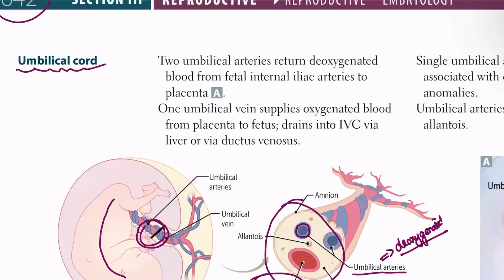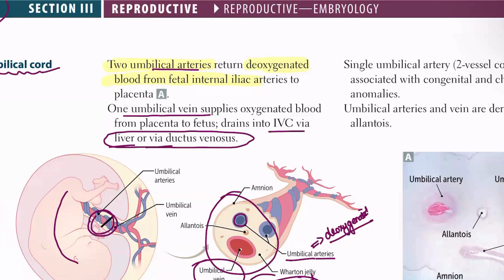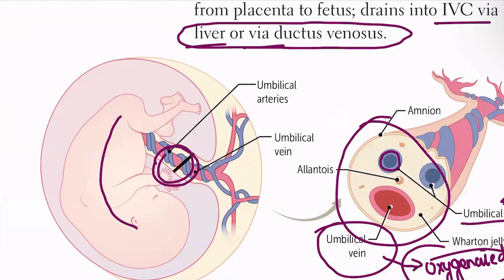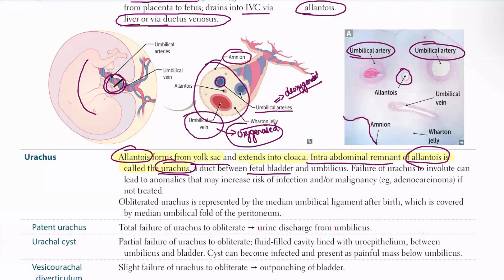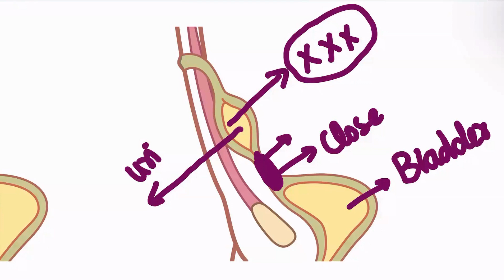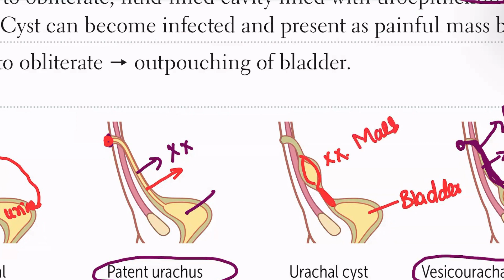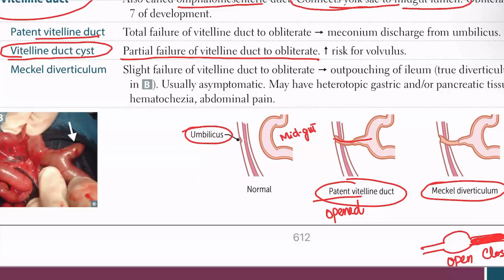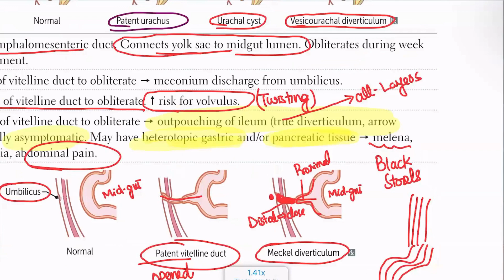USMLE step 1 in Hindi|Embryology of Reproductive system|Umbilical cord,Allantois Urachus|Urdu/Hindi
USMLE Step 1 and 2 prepration from first aid.Daily bases uploading of system wised videos.
Chapters:
00:00 Umblical Cord
16:53 Allantois
22:06 Urachus
43:38 Vitelline Duct